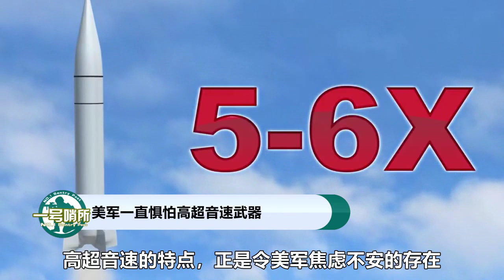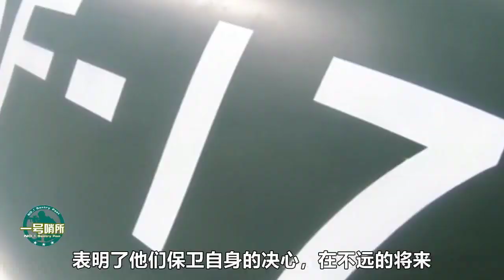比东风17杀伤力更大的来了？国际评论：中国周边海域将成美舰禁地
美军司令指出该高超音速武器可能不同于“东风-17”携带HGV的弹道导弹，射程更远杀伤力更大。 我們的影片會遵循公平、尊重的原則，確保不會包含任何仇恨言論的元素。